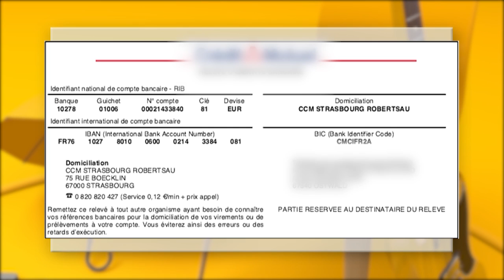Avec Matthieu Chanvillard nous voyageons ! Direction Mars !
Ce soir, nous nous évadons et nous nous vidons la tête ! Le robot InSight, de la Nasa qui s'est posé l'autre jour sur Mars, partons dans les étoiles avec Matthieu Chanvillard.